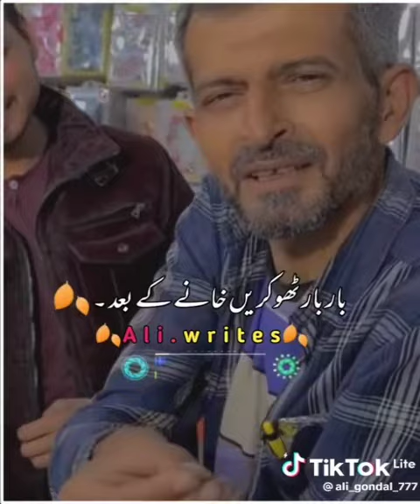25 May 2023